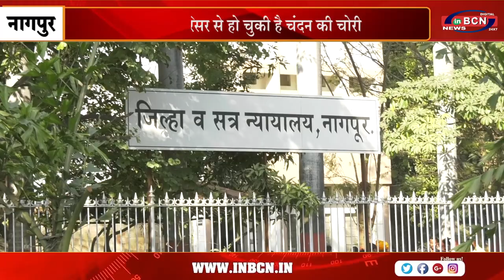शहर के हाई कोर्ट परिसर से चंदन के पेड़ चुराने की कोशिश ...INBCN NEWS